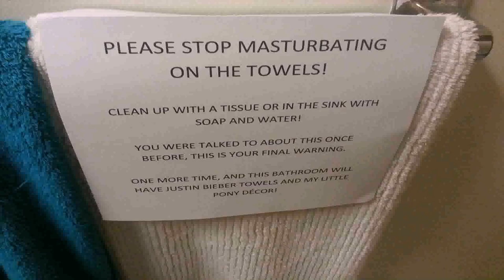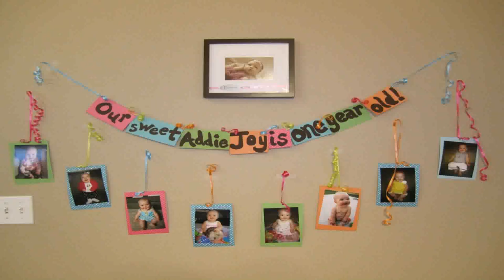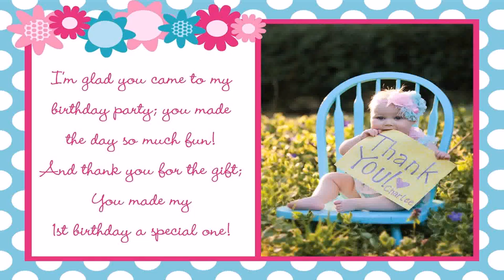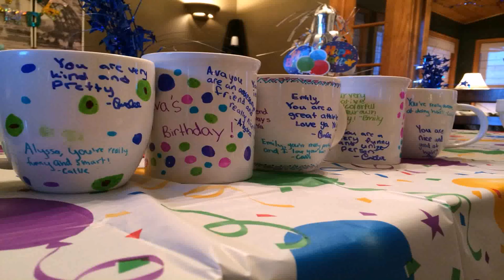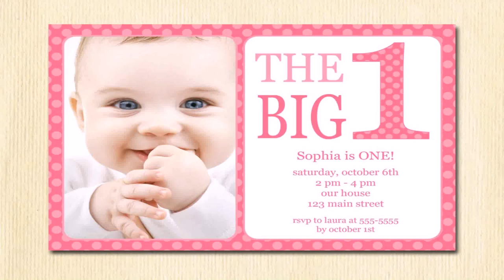Fun Birthday Parties For 1 Year Olds